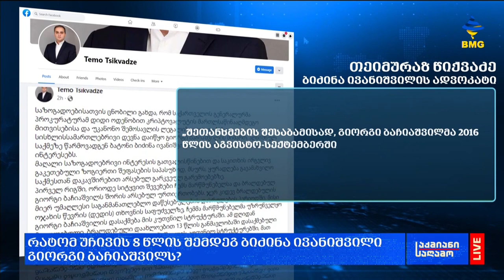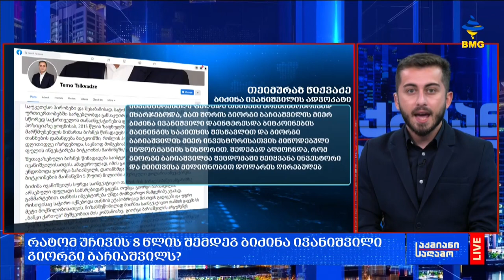საქმიანისაღამო: რატომ რატომ უჩივის 8 წლის შემდეგ ბიძინა ივანიშვილი გიორგი ბაჩიაშვილს?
გიგა ბენია - "საქმიანი საღამოს" წამყვანი;